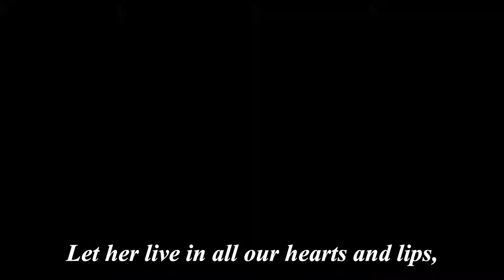St Mary's Academy of Sta Cruz, Inc - School Hymn